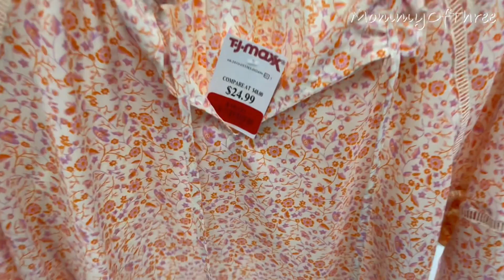TJ MAXX SHOPPING ❤️ | TJ MAXX Designer Finds For Less 🔥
Shop with me TJ Maxx for designer finds for less. Handbags, Shoes, Dresses and Fashion jewelries.

🔹HANDBAGS FOR LESS

🔹MY BEST AMAZON PURCHASED

🔹Phone Tripod
🔹Best Camera For Vlogging
🔹Selfie Ring

Please don’t forget to 𝐒𝐔𝐁𝐒𝐂𝐑𝐈𝐁𝐄 to my channel to be updated on the new items in the store including seasonal items, sales, good deals, and clearances on most of the stores here in the United States. There are always new videos uploaded everyday.